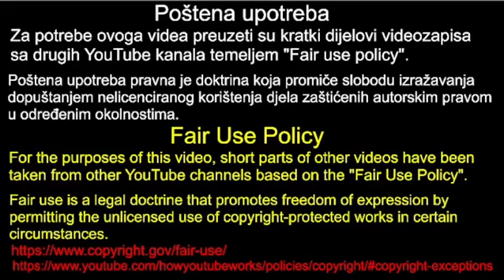Miro Bulj rekao da želi biti predsjednik RH 8.10.2024.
U ovome videu možete vidjeti i čuti kako je Miro Bulj 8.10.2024. u saboru rekao da želi biti predsjednik RH.

Poštena upotreba